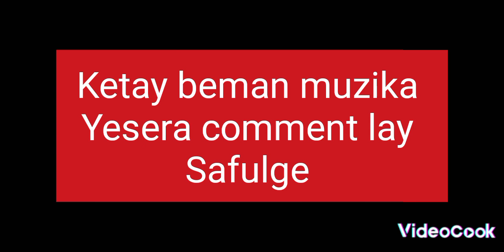biserate surafale erfe erfe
tsege b tube